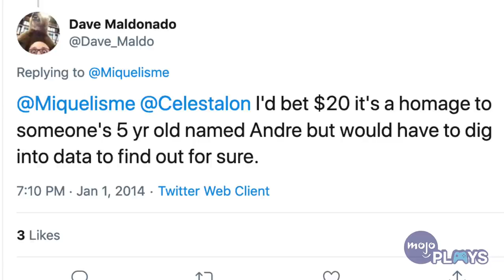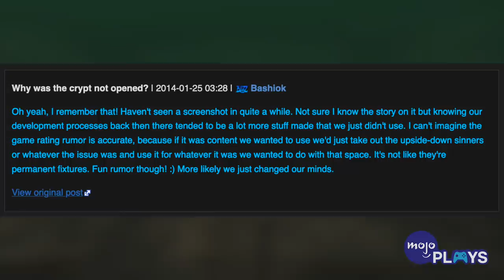Creepiest Things in WoW You Were Never Meant to See | MojoPlays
Welcome to MojoPlays, and this is our list of scariest things in World of Warcraft you were never meant to see! Surprisingly, WoW hides a handful of dark secrets, some of which are only accessible through glitches.